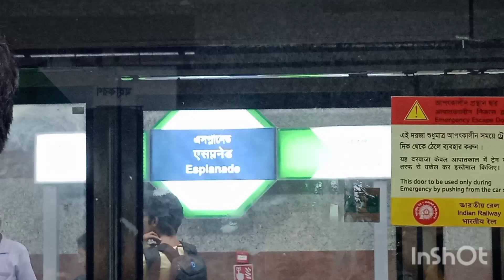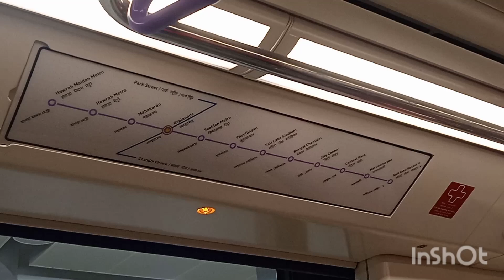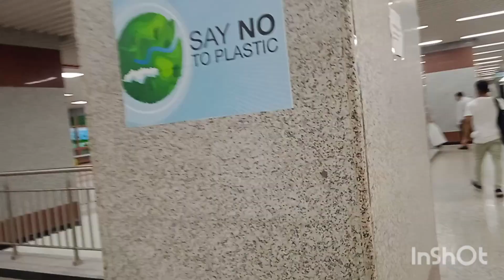গঙ্গার তলায় মেট্রো রেল 2024